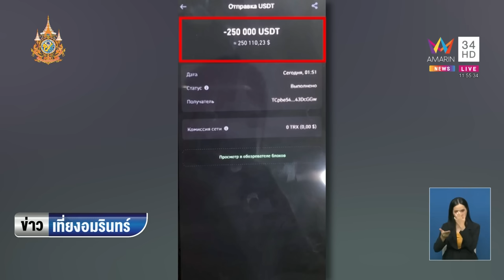รวบแก๊งต่างชาติ มัดมือมัดเท้าเหยื่อปล้น 8 ล้าน | ข่าวเที่ยงอมรินทร์ | 11 พ.ย. 67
รวบแก๊งต่างชาติ มัดมือมัดเท้าเหยื่อปล้น 8 ล้าน